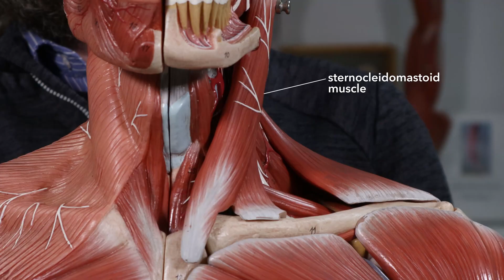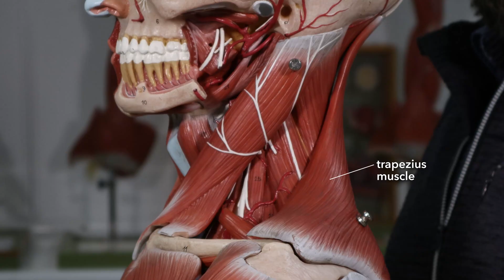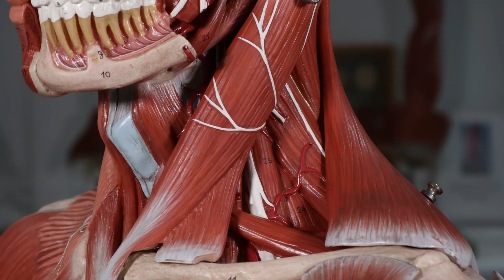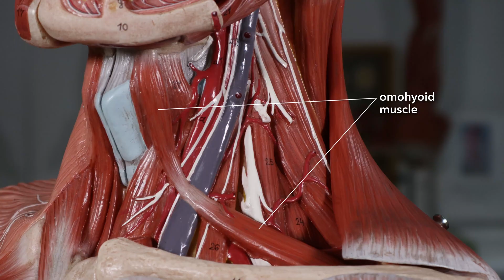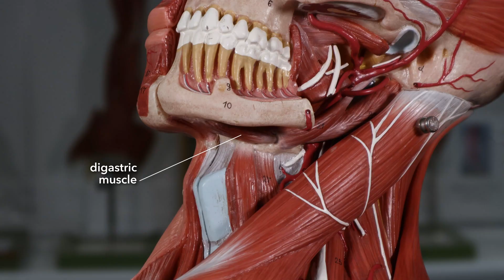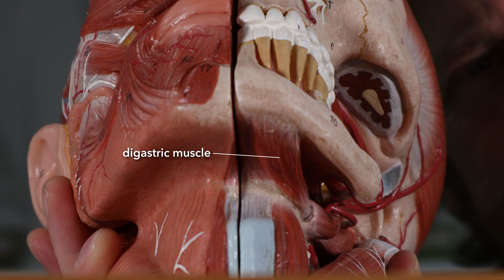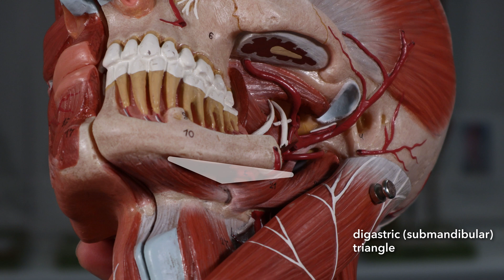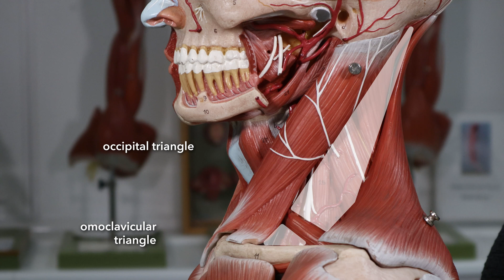Triangles of the neck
There are some triangles in the neck, formed by various muscles crossing over one another. These triangles have been imagined so that we can better describe where a structure is found in the neck, and it can be useful to know their names and where they are so that we understand each other.